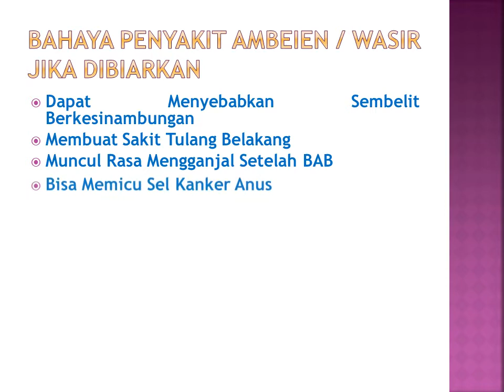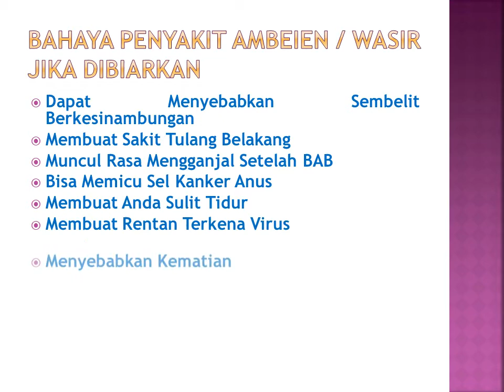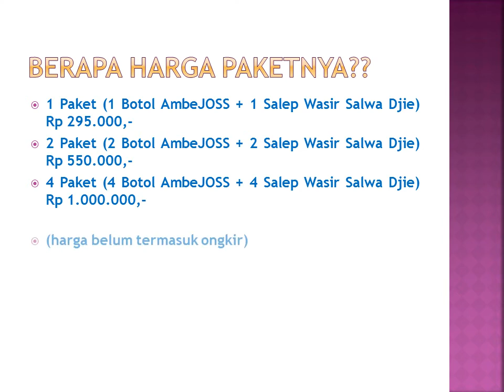Obat Ambeien K24 Online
Obat Ambeien K24 Online, obat ambeien

Konsultasi & Pemesanan
Kontak:
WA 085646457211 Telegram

Obat herbal wasir ambeien AmbeJOSS De Nature dan Salep Salwa / Salwa Djie telah terdaftar secara resmi di BPOM RI dan telah mendapatkan sertifikasi Halal dari MUI. Adapun respon pada setiap individu akan berbeda-beda, tergantung dari stadium penyakit, keteraturan konsumsi dan kondisi tubuh masing-masing